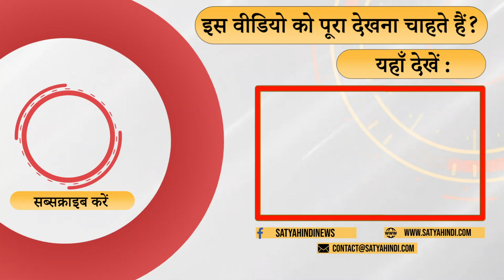Will Congress change under Kharge's leadership? । BJP । RAHUL GANDHI । CONGRESS PRESIDENT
मल्लिकार्जुन खड़गे के अध्यक्ष बनने से काँग्रेस पर क्या फ़र्क पड़ेगा? क्या अब वह बीजेपी से लड़ने के लिए तैयार हो गई है? सत्य हिंदी पर द डेली शो में वरिष्ठ पत्रकार श्रवण गर्ग की टिप्पणी।

What difference will Mallikarjun Kharge make to the Congress? Is she now ready to fight the BJP? Senior journalist Shravan Garg's remarks on The Daily Show on Satya Hindi.